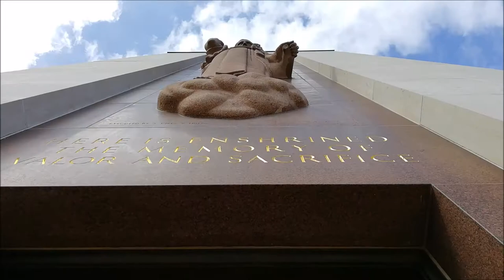Luxembourg American Cemetery & Memorial - EsdiStudy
➜ architecture
➜ design
➜ art
➜ andmore

Luxembourg american cemetery is the only american military cemetery in Luxembourg.

The Luxembourg American Cemetery and Memorial, 50.5 acres in extent, is situated in a beautiful wooded area.
The cemetery was established on December 29, 1944 by the 609th Quartermaster Company of the U.S.
Third Army while Allied Forces were stemming the enemy's desperate Ardennes Offensive, one of the critical battles of World War II. The city of Luxembourg served as headquarters for General George S. Patton's U.S.
Third Army. General Patton is buried